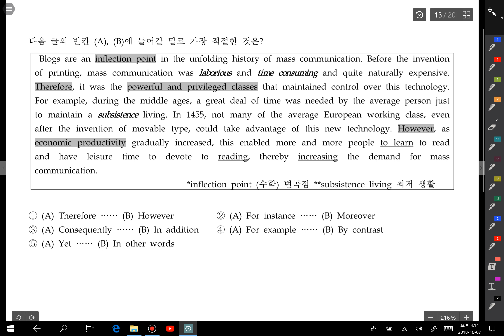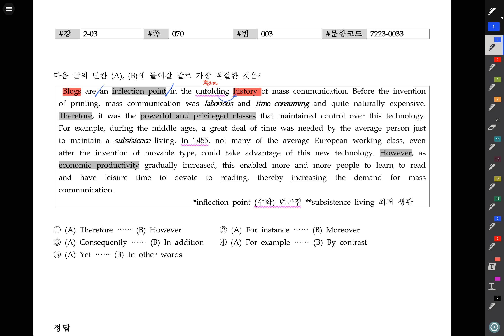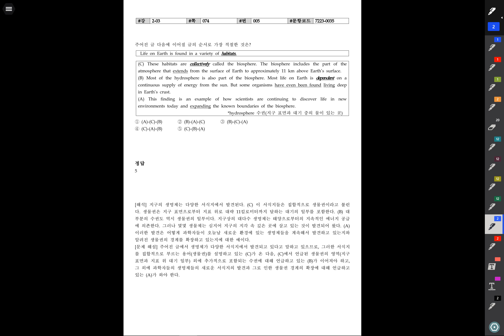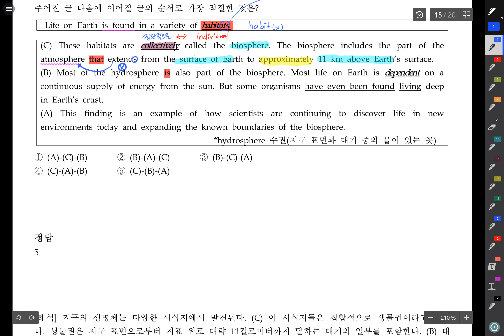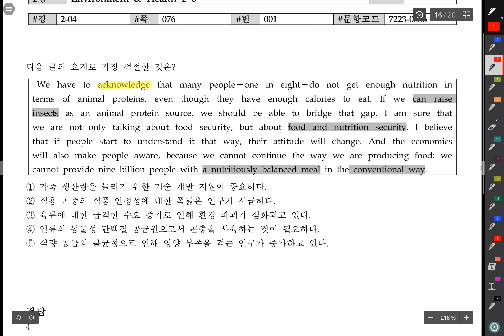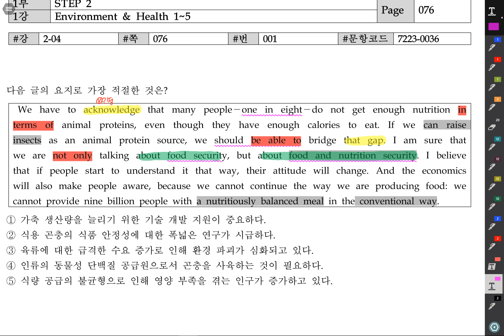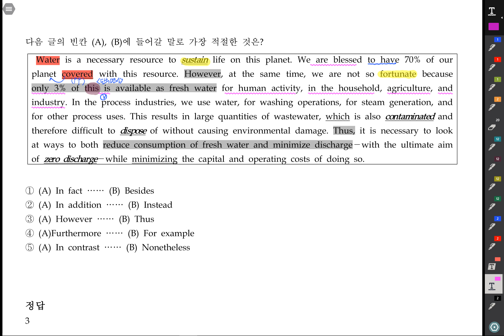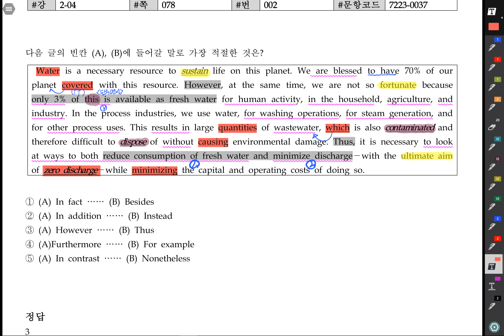고2 리딩파워Step2 2